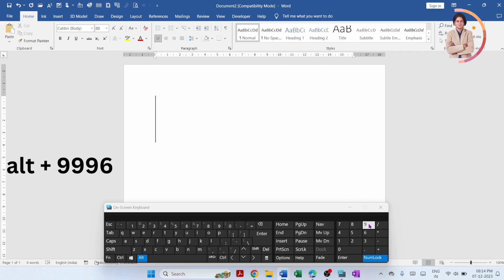how to make victory symbol on Microsoft word?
In this video we will learn that how to make victory symbol on Microsoft word?
Microsoft Word me victory ka symbol kaise banate hain?

YOU will find some tips & tricks to make easy your computer operations. I will try to provide maximum solutions here. Would request you to watch entire video and use pause button to understand every step that how we can make victory symbol on Microsoft word?.

Keep watching.
Keep learning.

 thanks @LearnBasics